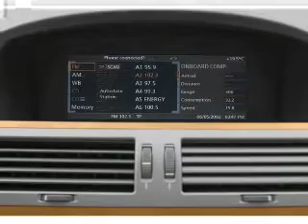2004 BMW 7 Series - Winchester VA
Year: 2004
Make: BMW
Model: 7 Series
Trim: 745i
Engine: 4.4 liter 8 cylinder 32 valve
Transmission: 6-Speed Automatic
Color: Maroon
Mileage: 98801
Address:
3302 Valley Pike